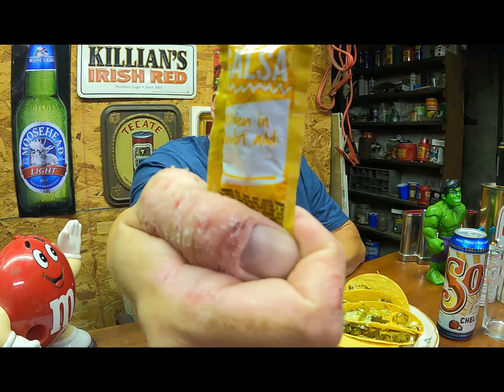Five Tacos and a Chelada Challenge -@BeerforBreakfastFactsforSnacks ‪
I eat five Taco Bell tacos and drink a 24 oz Sol Chelada.  This challenge was given to me by Drew @BeerforBreakfastFactsforSnacks

I issue this challenge to: Brian @bigbbeerreview9085 Jerry @JerryForttheBeerReviewGuy and Anderson @gingeryetiroadbeers
The actual name of this challenge is: Cinco de Gringo Challenge! ‪